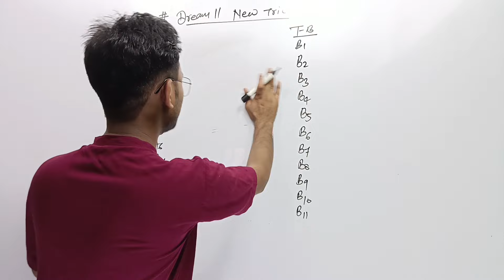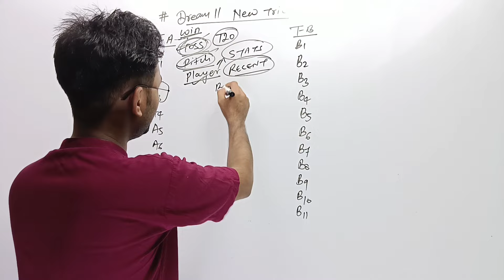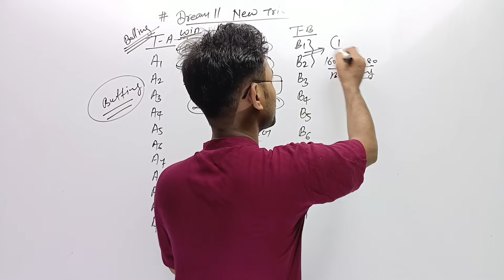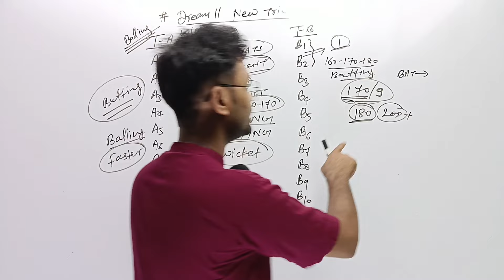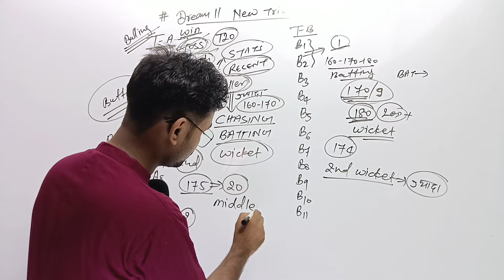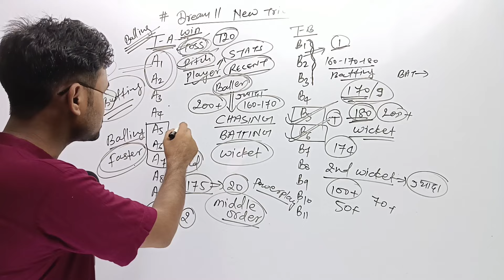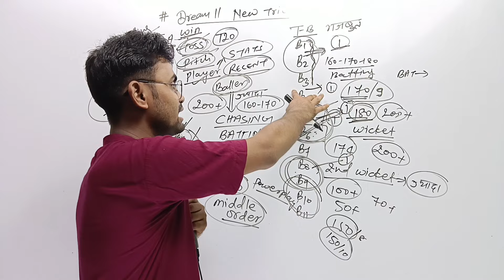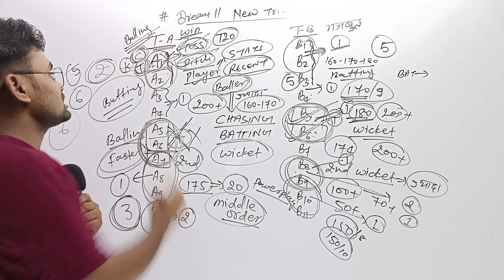Dream11 GRAND LEAGUE जीतने की TRICK😱 | How to Win Grand League | How to Win on Dream11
👉IMPORTANT  NOTICE 👇
 🔥 अगर Telegram ChanneL का Link 🖇️ Work ना करें तो आप Telegram पर (   @PawanMauryaOfficial    ) 🔍 Search करके भी Aap मेरा Telegram ChanneL Join Kar सकते हैं ! 🚫 ध्यान रहे Spelling mistake नहीं करे वरना मेरे नाम से बहुत ज्यादा फर्जी Telegram Channel भी बने हुए हैं जो आपके साथ फ्रॉड कर सकते हैं।

👉DREAM 11 में कैसे खेलना है और कैसे जितना है नहीं पता तो अभी Prime Group Join करे और सभी मैच का Small लीग और Grand लीग टीमें लेकर जीते ।

  👉For Paid & Prime Team 🔥
Note - जिसे Prime Team चाहिए सिर्फ वही Massege करे ✅

ind vs ire match dream11 team today
best dream11 prediction
dream11 today
fcg
Anurag Dwivedi
dream11 tips
dream11 tricks
dream11 winner
fantasy team
fantasy sports
dream11 today team
dream11 app
cricinformer
stats guru ji
fantasy counsel
somesh thakre
kumar508
peeyush sharma
vu sport
aakash chopra
jatin sapru
rj raunac
dream11 hacked
dream11 fake
dream11 fraud
dream11 withdrawal
dream11 winners
cricket live
cricket highlights
cricket match
cricket shorts
cricket prediction
cricket news

Extras:
IPL,IPL2024, World Cup,Asia Cup,PSL,LPL,BBL,WPL,usa t10 league, the hundreds, carribean premier league, cpl 2023, lpl 2023, uae vs nz, maharaja trophy, kpl

👉 Playing Fantasy Sport like Dream11 is legal in India. This falls under "Game of skills" Catagory which is 100% legal. This video or application doesn't promote any kind of gambling, betting or harmful activities.

👉 IMPORTANT 👈
So before you claim YOUTUBE SEND A MESSAGE ON it.  I WILL CANTACT SOON 100% CONFORM I will DELETE it Right ways.I have WORK REALLY HARD for this channel and I can't start

This video is for Education purposes and this video is created on the basis of net articles. Some images used in this video is for reference purpose only.